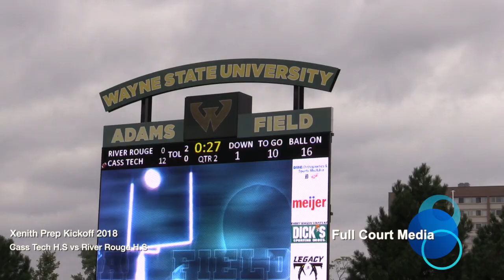Cass Tech. vs River Rouge Prep Kickoff 2018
This video is about Cass Tech. vs River Rouge Prep Kickoff 2018